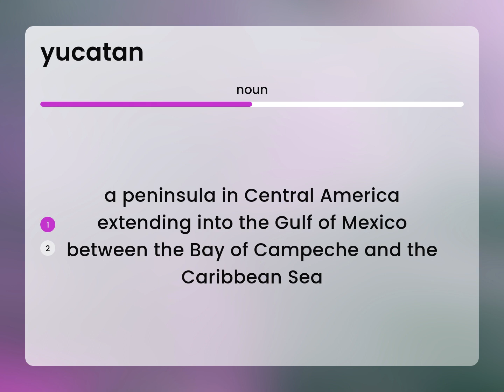Yucatan — what is YUCATAN definition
YUCATAN in the dictionary

Susan Miller (2023, June 18.) What is Yucatan meaning?